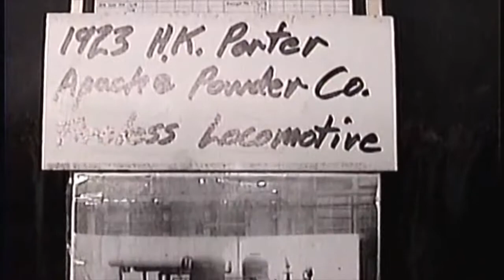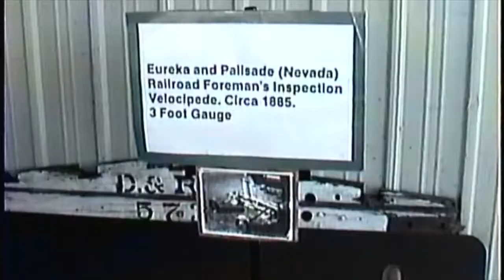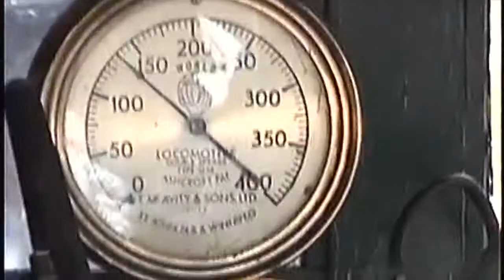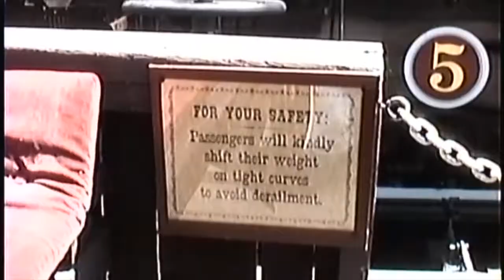North County & Pacific Creek Railroad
Private 3' Narrow Gauge Railroad located in Fallbrook, CA. Taken at the 2000 Garden Railway Convention.